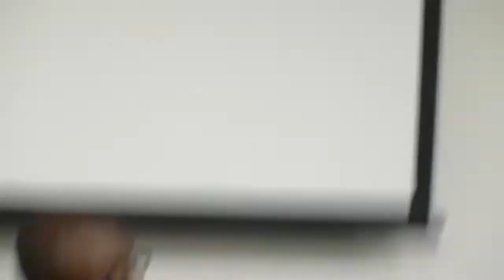The Equity Debate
Candidates for California State Assembly District 17, the San Francisco Board of Education, and for District 6 and 10 Supervisor discuss economic inequality, housing, and education at the University of San Francisco. The debate was presented by USF's Leo T. McCarthy Center for Public Service and the Common Good, and moderated by James Lance Taylor.